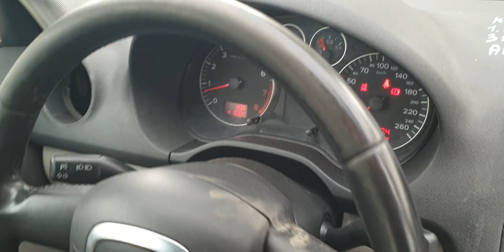Prezentare Audi A3 8P 1.6 BSE 2004 - 2013 Culoare LY9B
Prezentare Audi A3 8P 1.6 BSE 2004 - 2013 Culoare LY9B, serie VIN WAUZZZ8P16A090729